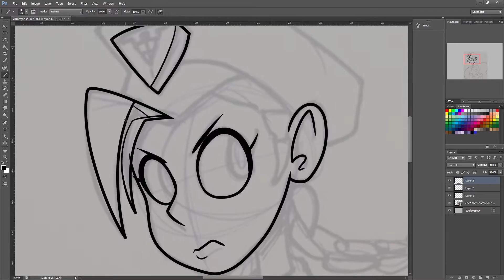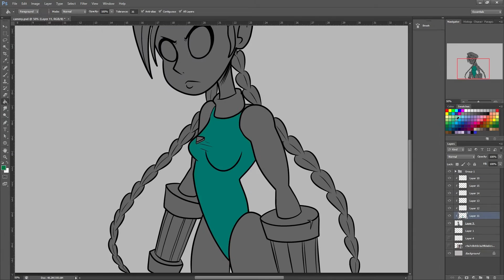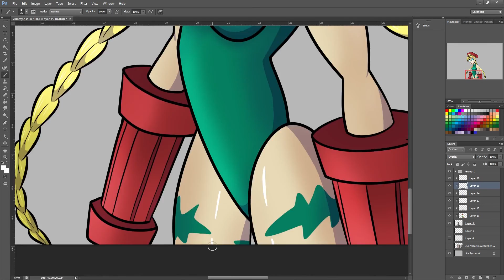Watch Me Draw : Cammy | Street Fighter | Speed Art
The best Street Fighter

★ Song Used ★

- Photoshop CS6 with the Lazy Nezumi plugin